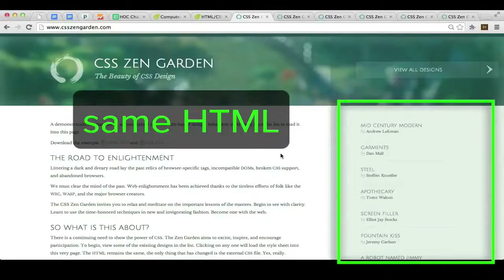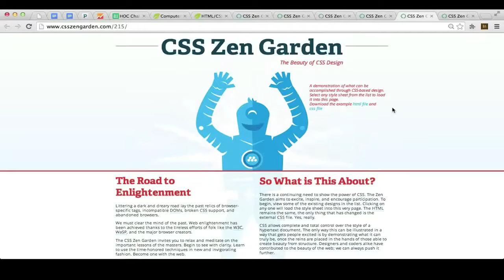Zen Garden w CSS